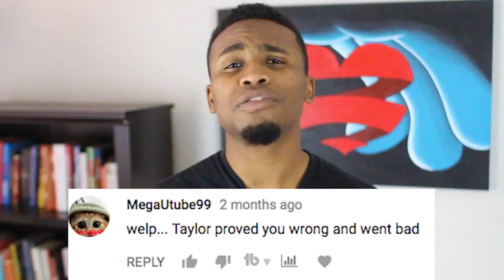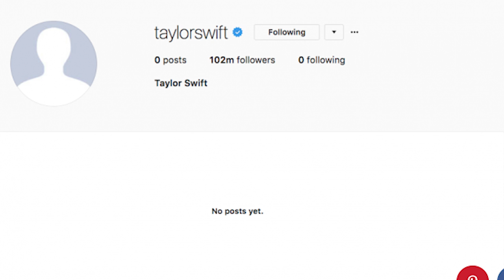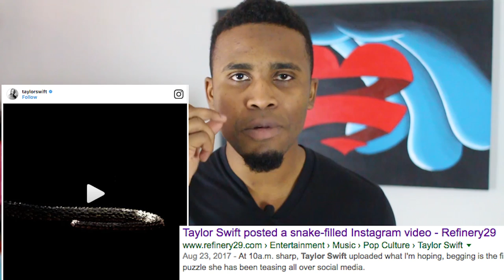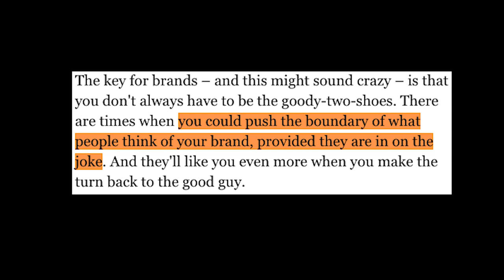Taylor Swift’s Secret Evolution & Genius Rebranding [Music Marketing & Branding]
Taylor Swift continuously evolves each project release but this time she made her biggest jump. Although Taylor’s Reputation rollout brought on her riskiest change in direction, she was able to do so brilliantly without any massive pushback or confusion from fans. Here’s how.

3) @BrandMan Sean on Instagram